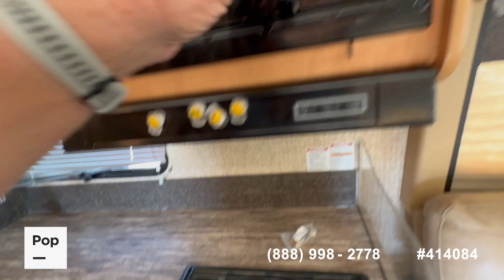Used 2014 Pursuit 33BHP for sale in West Jordan, Utah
2014 PURSUIT BY COACHMEN 33BHP BUNKHOUSE SLEEPS UP TO 10

View almost 80 photos and VERY DETAILED information of this 2014 Pursuit 33BHP for sale at